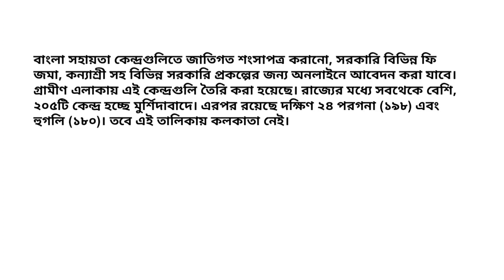Bangla Sahayata Kendra Recruitment || বাংলা সহায়তা কেন্দ্রে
বাংলা সহায়তা কেন্দ্রে ৫
হাজার কর্মী নেবে রাজ্য

অনলাইনে মিলছে বিভিন্ন সরকারি পরিষেবা। কিন্তু সাধারণ মানুষ এখনও এই ব্যবস্থায় সড়গড় নন। তাঁদের হাতের নাগালে সেই পরিষেবা পৌঁছে দিতে চালু হচ্ছে ‘বাংলা সহায়তা কেন্দ্র’। রাজ্য বাজেটে ঘোষিত এই প্রকল্পের জন্য এবার প্রায় সাড়ে পাঁচ হাজার কর্মী নিয়োগের প্রক্রিয়া শুরু করল মুখ্যমন্ত্রী মমতা বন্দ্যোপাধ্যায়ের সরকার। গোটা রাজ্যে মোট ২ হাজার ৭১১টি কেন্দ্র চালু করা হবে। প্রতিটি কেন্দ্রের জন্য দু’জন করে ডেটা এন্ট্রি অপারেটর নিয়োগের প্রক্রিয়া শুরু করেছে সরকারি সংস্থা ‘ওয়েবেল টেকনোলজি লিমিটেড’ (ডব্লুটিএল)। সম্প্রতি সংস্থার চিফ এগজিকিউটিভ অফিসার সোমনাথ চট্টোপাধ্যায় প্রত্যেক জেলাশাসককে চিঠি দিয়ে এই কর্মী নিয়োগের কথা জানিয়েছেন। প্রসঙ্গত, গোটা প্রকল্পটি রূপায়ণের দায়িত্বে রয়েছে পঞ্চায়েত ও গ্রামোন্নয়ন দপ্তর। তারাই নিয়োগের বিষয়টি ডব্লুটিএলের হাতে তুলে দিয়েছে। এই সংস্থাটি বিভিন্ন সরকারি দপ্তরে তথ্যপ্রযুক্তি সংক্রান্ত কাজের জন্য চুক্তিভিত্তিক কর্মী নিয়োগ করে থাকে। বাংলা সহায়তা কেন্দ্রেও সেই একই প্রক্রিয়া অনুসরণ করা হবে।

ডব্লুটিএলের পক্ষ থেকে জেলাশাসকদের জানানো হয়েছে, বাংলা সহায়তা কেন্দ্রের পরিকাঠামো প্রস্তুত থাকলে এখনই কর্মীদের সেখানে পাঠানো হবে। অন্যথায় পরিকাঠামো তৈরির পর যাবেন কর্মচারীরা। প্রতি কেন্দ্রে প্রয়োজনীয় পরিকাঠামো গড়ে তুলতে ৯৫ হাজার টাকা বরাদ্দ করা হয়েছে। জেলাশাসকদের তা খরচের অনুমোদন দিয়েছে পঞ্চায়েত দপ্তর। ওই টাকায় দু’টি ইন্টারনেট সংযোগ থাকা কম্পিউটার, একটি স্ক্যানার-প্রিন্টার, আসবাবপত্র কেনা হবে। এই প্রকল্পের জন্য চলতি আর্থিক বছরে ১০০ কোটি টাকা বরাদ্দের ঘোষণা বাজেটে করা হয়েছে। বাংলা সহায়তা কেন্দ্রের জন্য পৃথক কোনও ভবন নির্মাণ করা হচ্ছে না। বিডিও, এসডিও এবং জেলাশাসকের অফিসের পাশাপাশি সরকারি সাহায্যপ্রাপ্ত লাইব্রেরি, স্বাস্থ্যকেন্দ্র ও গ্রামীণ হাসপাতালে এগুলি চালু করা হবে। তালিকা অনুযায়ী, এর মধ্যে ৯০৬টি চালু হচ্ছে প্রাথমিক স্বাস্থ্যকেন্দ্রে। এছাড়া ৭৮টি লাইব্রেরিতেও গড়া হবে সহায়তা কেন্দ্র। তবে প্রাথমিক স্বাস্থ্যকেন্দ্র ও লাইব্রেরির স্বাভাবিক পরিষেবা যাতে বিঘ্নিত না হয়, সেদিকে নজর রাখার দাবি উঠেছে। রাজ্য সরকারি কর্মী সংগঠনের প্রবীণ নেতা মনোজ চক্রবর্তী জানিয়েছেন, গ্রামে বহু সরকারি লাইব্রেরি কর্মীর অভাবে নিয়মিত খোলে না। অনেক লাইব্রেরি পাকাপাকি বন্ধ হয়ে গিয়েছে। সহায়তা কেন্দ্র ভালো উদ্যোগ হলেও, এটি চালু হলে লাইব্রেরিগুলির ভবিষ্যৎ নিয়ে একটা আশঙ্কা থাকছে।

বাংলা সহায়তা কেন্দ্রগুলিতে জাতিগত শংসাপত্র করানো, সরকারি বিভিন্ন ফি জমা, কন্যাশ্রী সহ বিভিন্ন সরকারি প্রকল্পের জন্য অনলাইনে আবেদন করা যাবে। গ্রামীণ এলাকায় এই কেন্দ্রগুলি তৈরি করা হয়েছে। রাজ্যের মধ্যে সবথেকে বেশি, ২০৫টি কেন্দ্র হচ্ছে মুর্শিদাবাদে। এরপর রয়েছে দক্ষিণ ২৪ পরগনা (১৯৮) এবং হুগলি (১৮০)। তবে এই তালিকায় কলকাতা নেই।

Best wishes to all.Thank you.